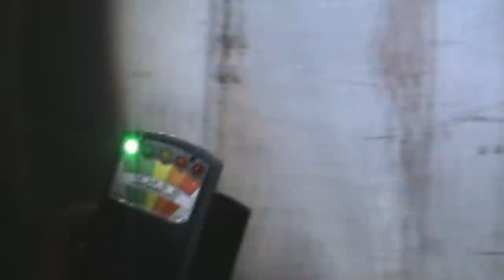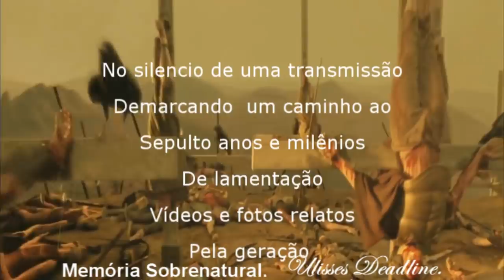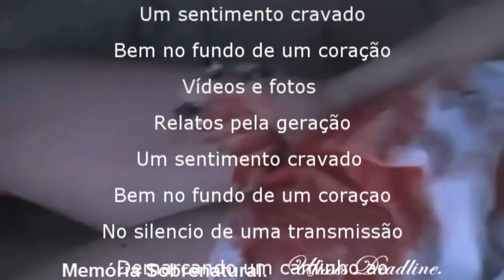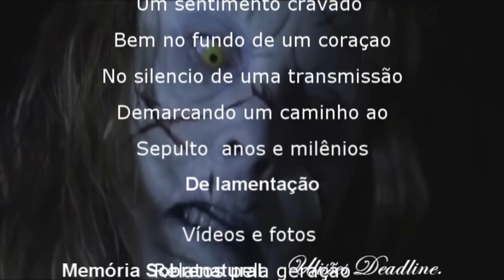DeadLine em:Passos na Escuridão Memória Sobrenatural